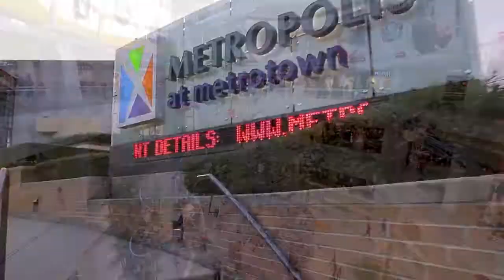4522 Imperial Street, Burnaby - Mandarin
METROTOWN. Beautiful 1 Owner European Built home in move in condition. 3 Bedrooms up & 2 Bedrooms down. 3 Full Bathrooms. New Laminated Floors up & Staircase, New Counters in Oak kitchen and baths up, new faucets, new tile floors, 2 yrs. dishwasher, brand new stove and fridge. New blinds. Master Bedroom with large walk in closet and full en-suite with Jacuzzi tub. Approx. 5 yr. hot water tank. New Garage doors. New Fiberglass on deck. 2 Gas F/P's. Hot Water Radiant Heat on main and hot water baseboard up. Low Maintenance home. Perfect for extended family living. Walking distance to Metrotown Shopping, Crystal Mall, Bonsor Rec Centre, Skytrain, South Slope Elem, Burnaby South Sec, Bus transit. Great Neighbors.